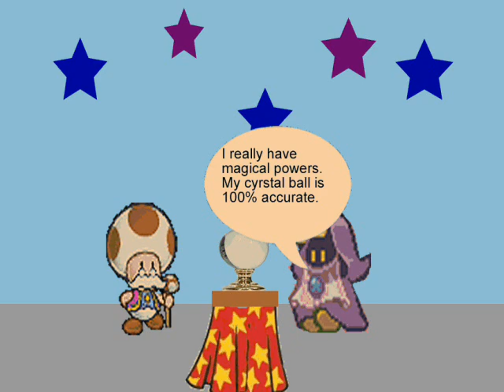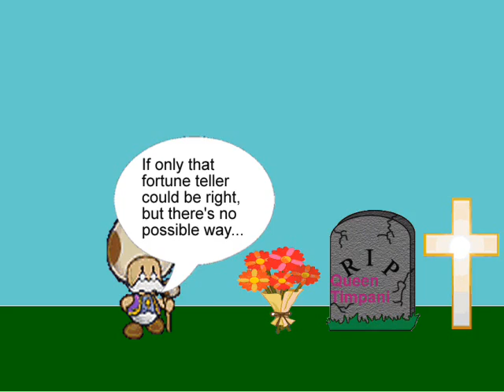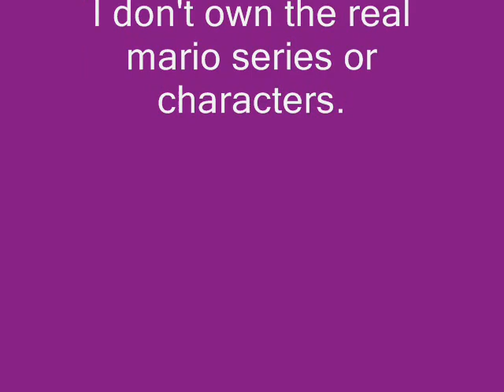All Stars Passions Episode 4- Part 3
The youtube soap opera, All Stars Passions, is back! I am going to reupload the entire Season 1, which consists of 11 episodes. Each episode has 2 or 3 parts. Make sure you watch all of the parts of every episode! I am creating Season 2 and Season 2 will air on my channel beginning this Summer. I came up with the story, wrote the script, and created the animation using Macromedia Fireworks. Please enjoy! Don't miss a single episode!

Follow the lives of the residents of the Mushroom Kingdom! Secrets will be revealed! Love will prevail! Evil will interfere! Magic will be seen! Spells will be casted! Don't miss a single episode! Keep up with the drama and action!